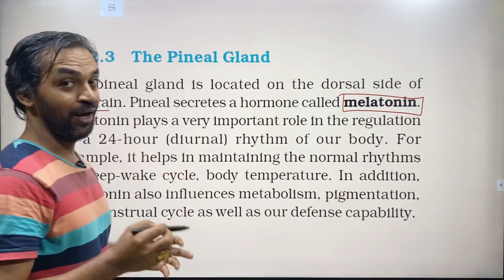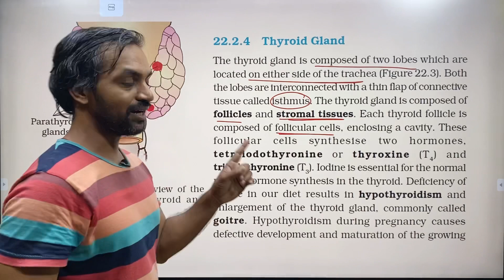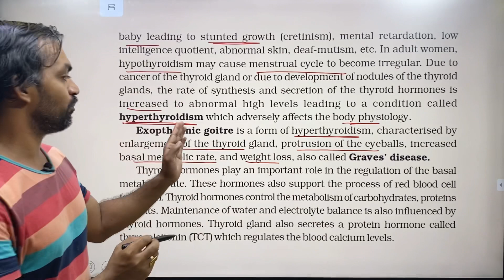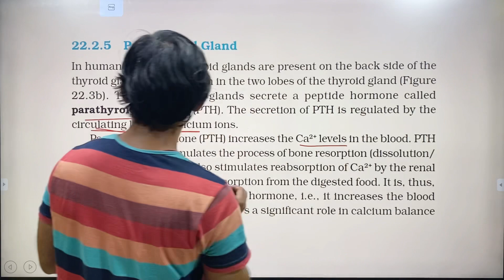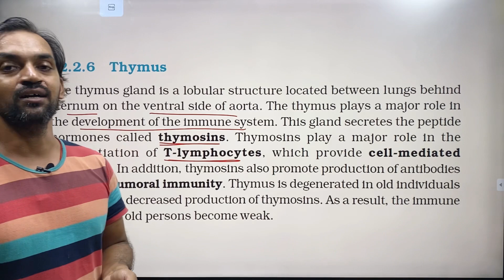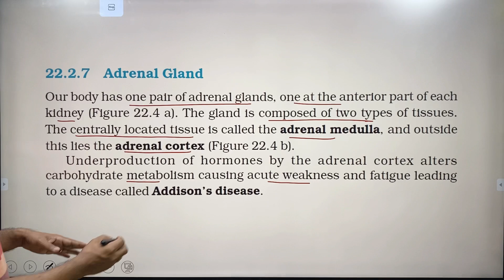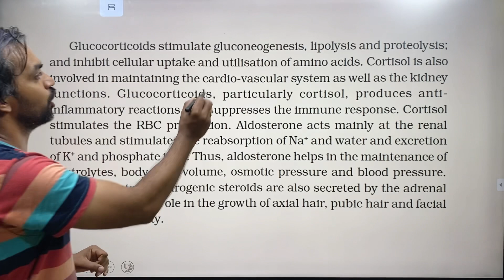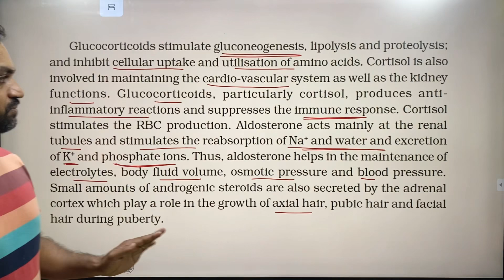Chemical coordination and integration | Part 3 | NCERT Line to Line | Thannambikkai Batch